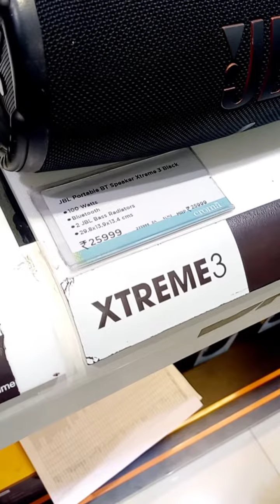seawoods grand central mall Navi Mumbai 2024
Sewood